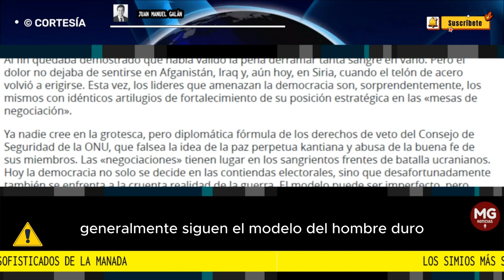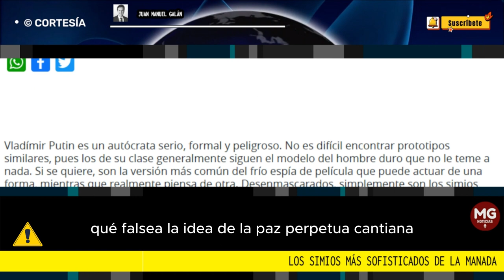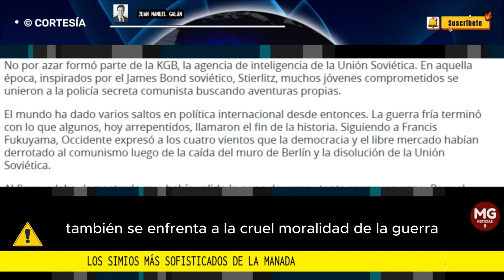LOS SIMIOS MÁS SOFISTICADOS DE LA MANADA 📢 Columna de Juan Manuel Galán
Vladímir Putin es un autócrata serio, formal y peligroso. No es difícil encontrar prototipos similares, pues los de su clase generalmente siguen el modelo del hombre duro que no le teme a nada. Si se quiere, son la versión más común del frío espía de película que puede actuar de una forma, mientras que realmente piensa de otra. Desenmascarados, simplemente son los simios más sofisticados de la manada.
columna JUAN MANUEL GALÁN